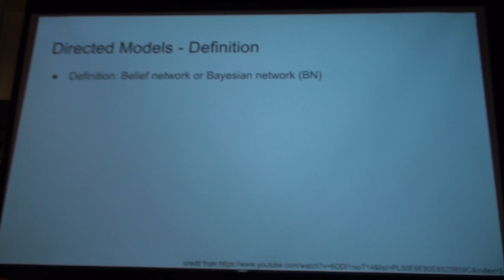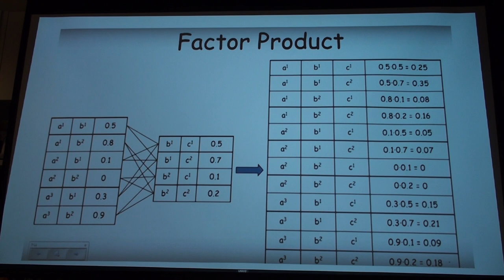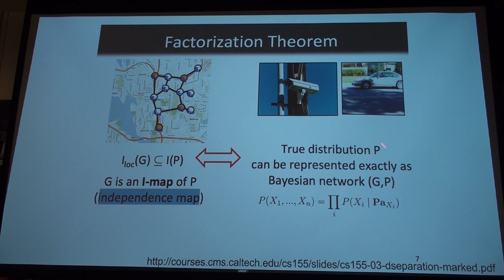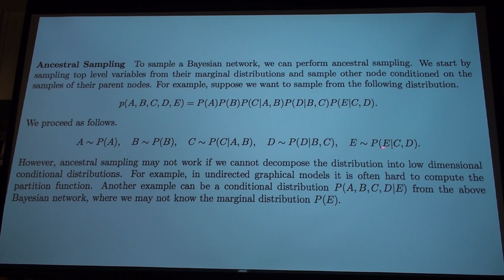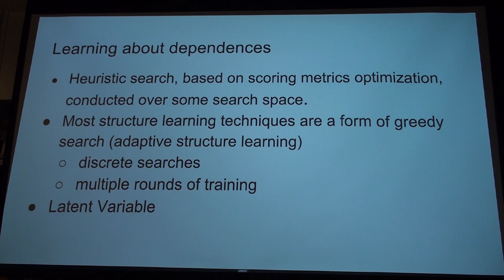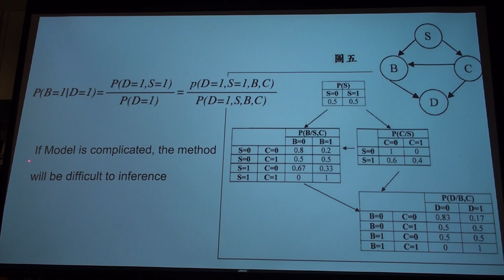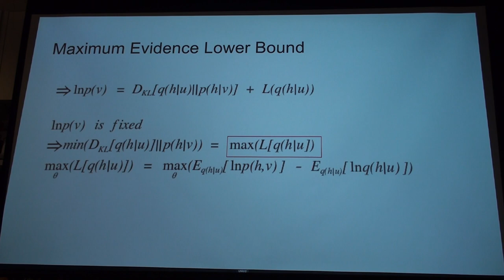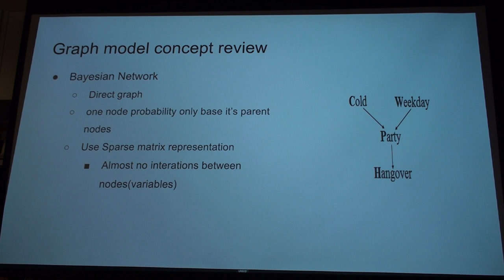Deep Learning 101 第十二次讀書會 Part 1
「Deep Learning 101」第十二次讀書會活動
Deep Learning 一書第十六章 Structured Probabilistic Models for Deep Learning
主講人：Johnson Chen、Bean Yen & Danny Chang
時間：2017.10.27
地點：台北101大樓 雪豹科技